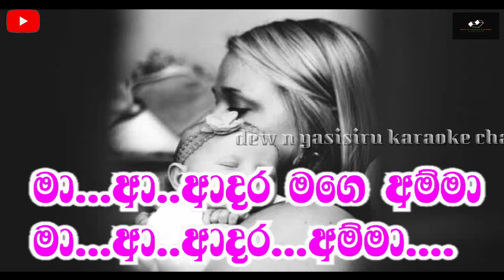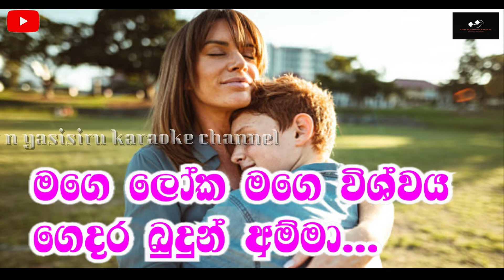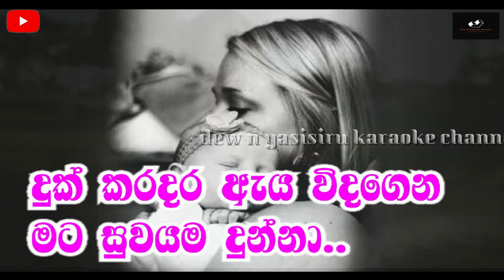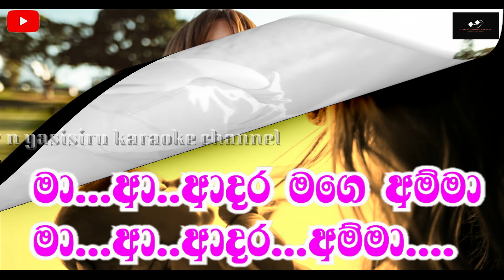නපුරු වෙන්න එපා කියලා නපුරු නොවී කීවා | Sinhala Karaoke chamara weerasinghe | SL Music Track 2022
ඔබ මා ඉතා ප්‍රිය කරන මෑත කාලයේ බාල මහලු සැම අතර ඉතා ජනප්‍රිය මෙම ගීතය  ලිරික්ස් අනුව ඔබට ගායනා කල හැකිවන පරිදි සකසා ඇති අතර මෙම ගීතය ඕනැම උත්සව අවස්ථාවකදී ඔබට මෙම ලිරික්සි සමග ගයනා කල හැක.තවද මෙම ගීතය කිසිසේත් අප චැනලය සතු නොවන අතර මෙහි සියලු නිර්මාණ ශිල්පීන්ටත් ගීතය ගායනය කරානු ලබන ගායන ශිල්පි චාමර වීරසිංහ ගායන ශිල්පියාටත් හදවතින්ම  ස්තූතිය ප්‍රකාශ කරමි.

යාලුවනේ..හදවතින්ම ඔබගෙන් ඉල්ලීමක් කරන්නේ අපේ මේ පුංච් චැනල් එකට ගොඩවෙලා සහයෝගයක් දෙන්න අපිටත් චැනල් එක ඉදිරියට අරන් යන්න උදව්වක් වෙන්න කියලා හදවතින්ම ඉල්ලීමක් කරමි